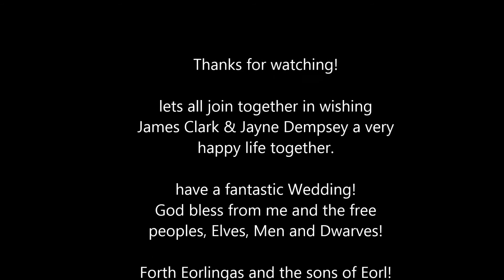GBHL James and Bride Jayne Shoutout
Special Shoutout

lets all join together in wishing
James Clark & Jayne Dempsey a very
happy life together.

have a fantastic Wedding!
God bless from me and the free
peoples, Elves, Men and Dwarves!

Forth Eorlingas and the sons of Eorl!

some cool lotr/hobbit blogs and sites.